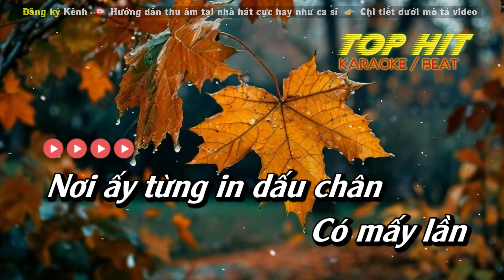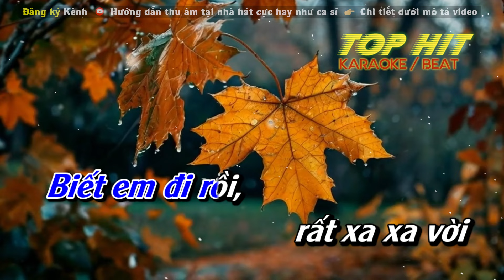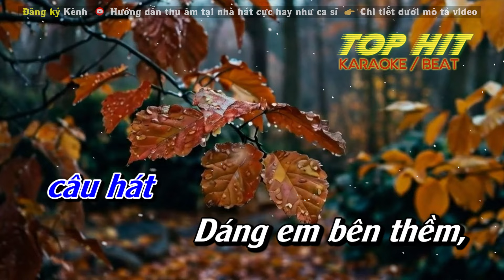Rồi Mai Thức Giấc Karaoke Tone Nam Phối Mới Dễ Hát TOP HIT KARAOKE